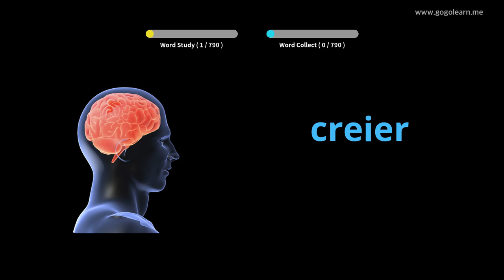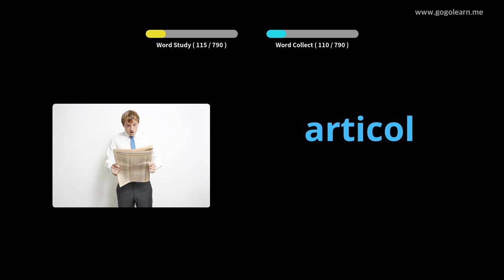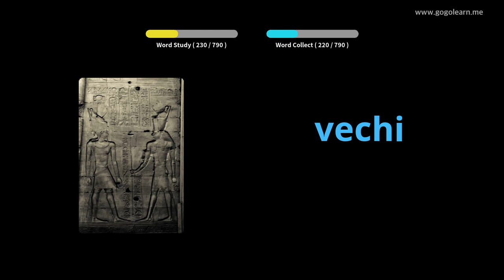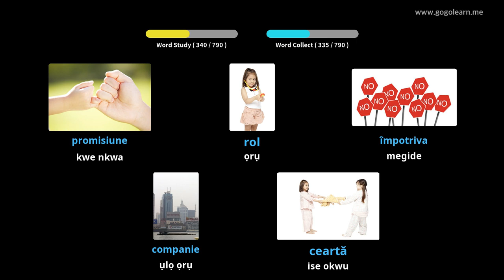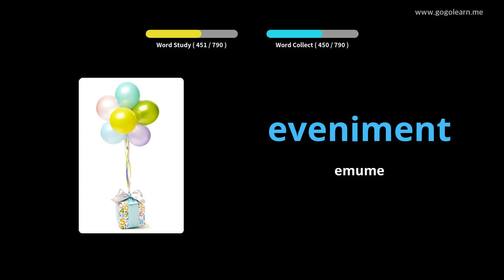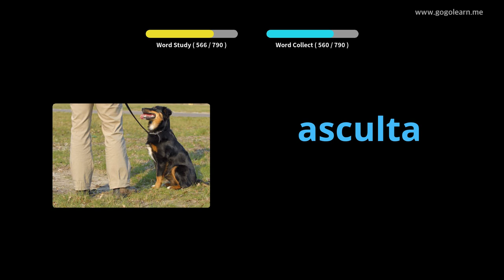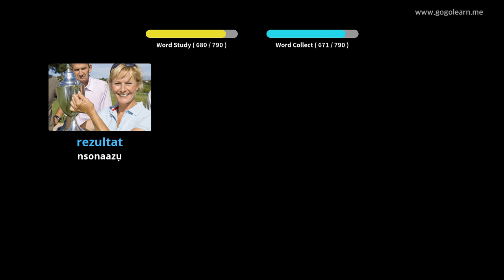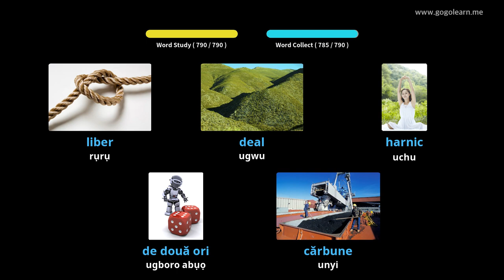Romania Vocabulary Middle School | Golearn